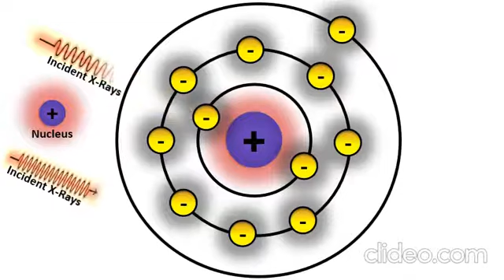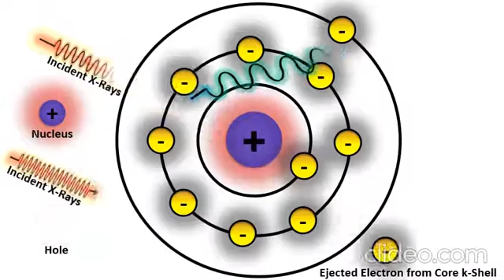X Rays Fluorescence (XRF) in Sodium Atom (Animation)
Discover the fascinating world of X-Rays Fluorescence (XRF) in Sodium Atom through this captivating animation! Dive into the inner workings of sodium atoms and witness the mesmerizing phenomenon of XRF. Learn how X-rays interact with sodium atoms, causing them to emit characteristic fluorescent X-rays. Explore the principles behind XRF spectroscopy and its applications in various fields. Join us on this educational journey and unravel the secrets of XRF in sodium atoms!
Sure, here are some hashtags you could use for a YouTube video on X-ray fluorescence: